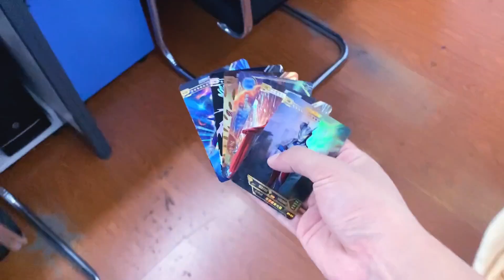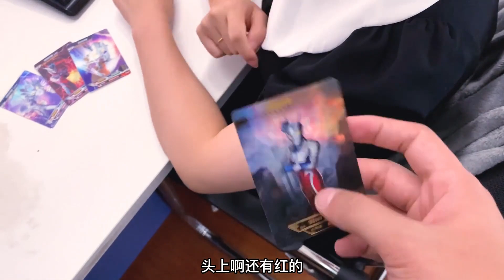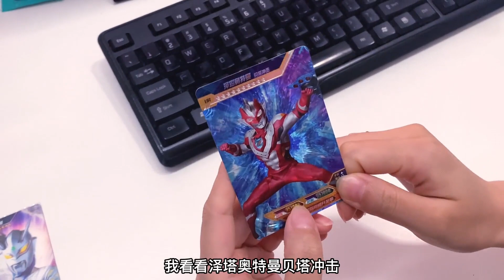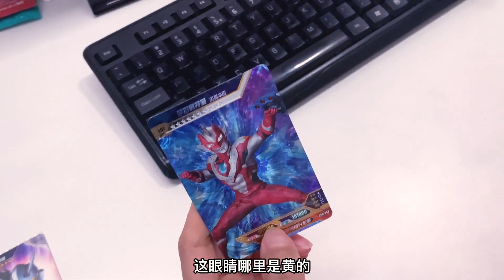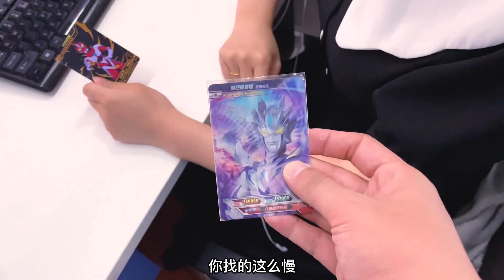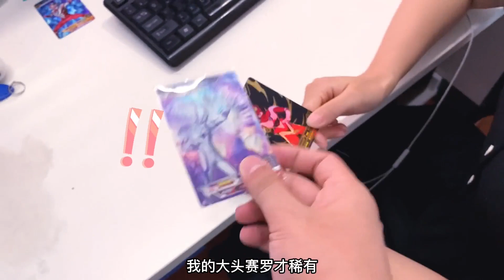奇葩奥特曼，“黄色眼睛” “大红脸”，到底是哪个奥特曼？【奥特曼卡片铁柱哥】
【我们制作的所有视频都经过精心策划，以确保儿童可以安全观看。】 奇葩奥特曼，“黄色眼睛” “大红脸”，到底是哪个奥特曼？